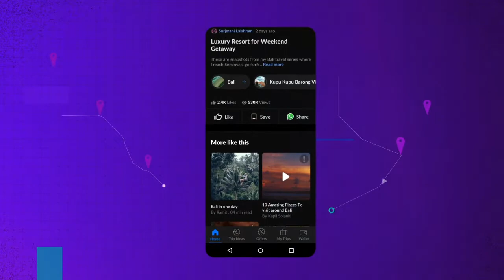Teaser - DeTour Episode 1 - Remote Design Hiring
Detour - the Video Podcast is on its way! In Ep 1, we take a Detour to talk about our remote hiring process, and the roadblocks we overcame. Going live soon on our Youtube channel
Follow us and show some love 😊